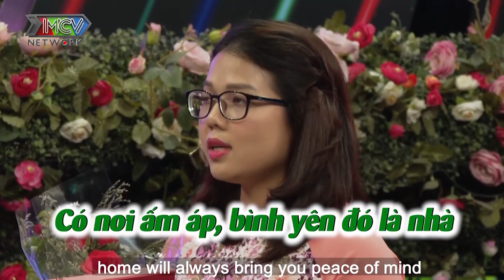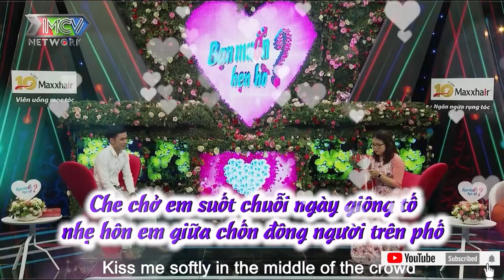Nàng Ế U29 chưa một lần yêu vừa gặp soái ca Khánh Hòa đã muốn CẢI THIỆN NÒI GIỐNG